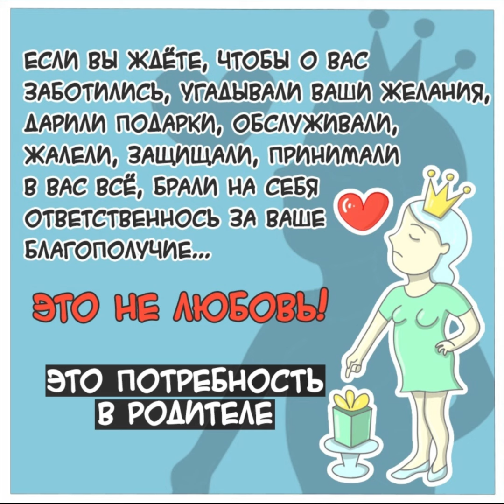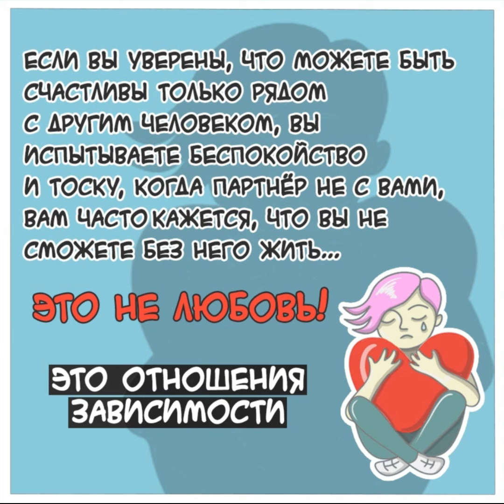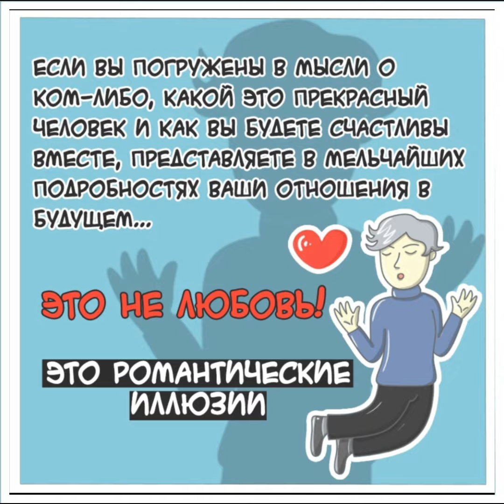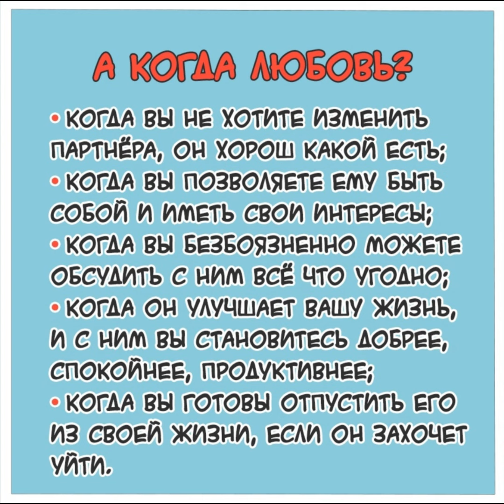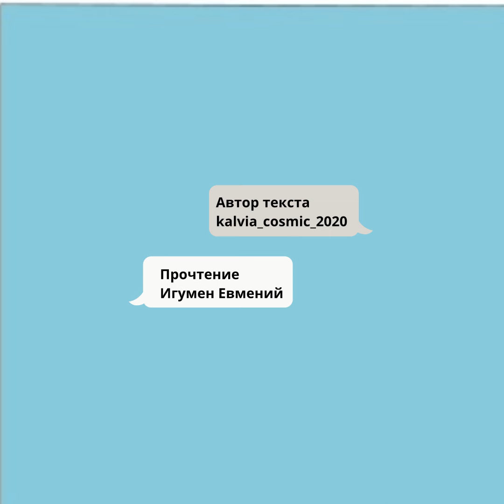Восемь важных знаний о любви